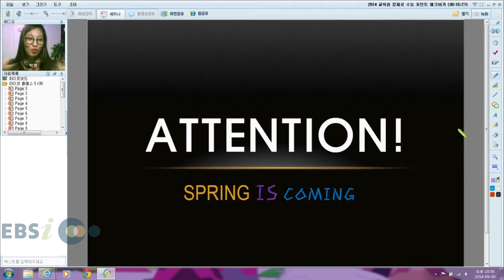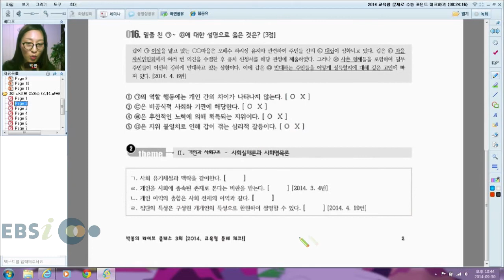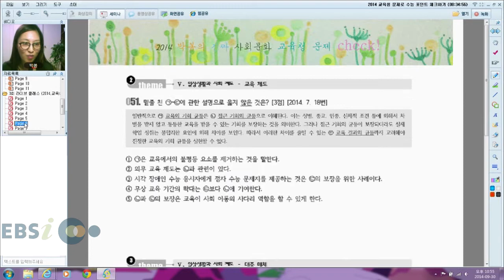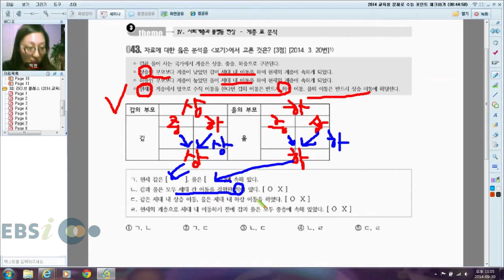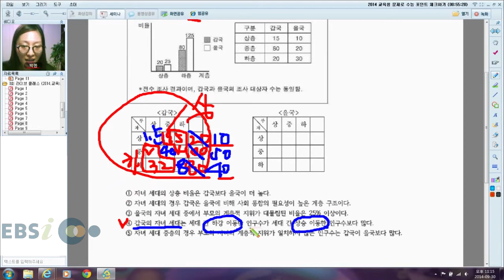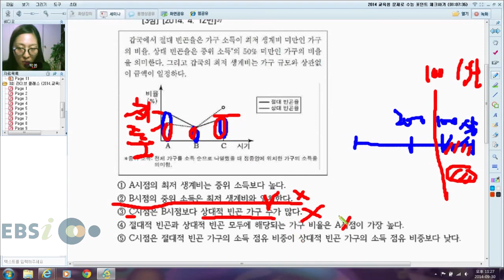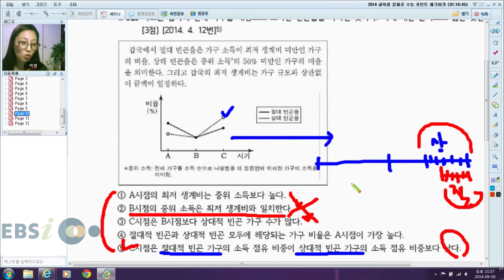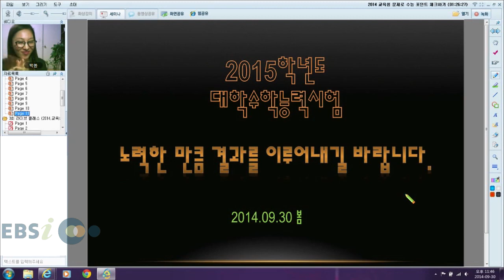EBSi LiveClass 3주차 사회탐구 사회문화 박봄 - 2014 교육청 문제로 수능 포인트 체크하기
EBSi LiveClass 3주차(화요일) 사회탐구 사회문화 박봄

2014 교육청 문제로 수능 포인트 체크하기